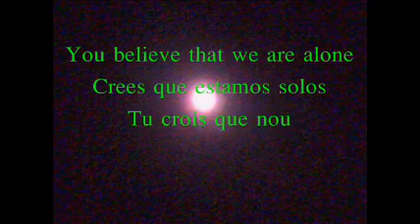UFO Remix_1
Weird Objects